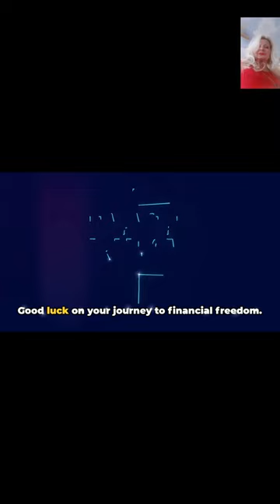Make Extra Cash on the Side with These Tips and Money Hacks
I'm going to share the top money hacks that will help you make extra cash on the side effortlessly!  Make Extra Cash on the Side with These Tips and Money Hacks.  Looking to make some extra cash on the side? In this video, we share some valuable money hacks and tips to help you boost your income. Whether you're looking to pay off debt, save for a vacation, or just increase your savings, these side money strategies can help you reach your financial goals. Watch now and start implementing these practical tips to improve your financial situation today!
 the surprising truth about how much money people waste without realizing it. Here is how to seize the day to make more money in your daily life.
MONEY,MONEY,MONEY!